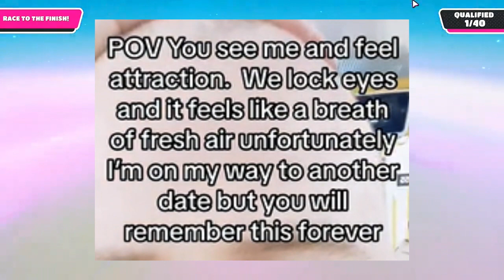The Next Paul Breach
Mark my words, this fella will be the next lolcow of TikTok.

(VIDEO BLOCKED IN BELARUS AND RUSSIA, SORRY LOL.)

Ryan J is a Commentary YouTuber making videos on trending topics on the internet.